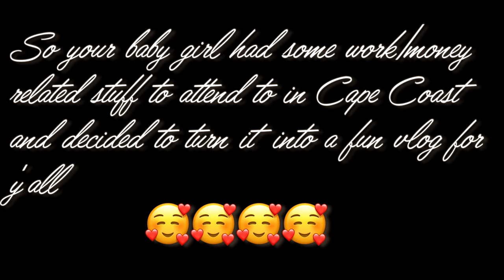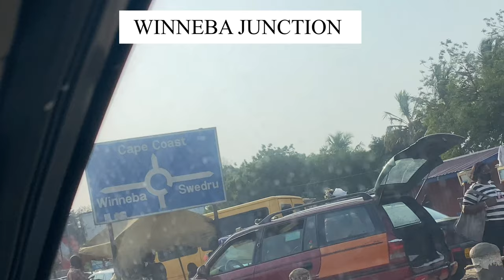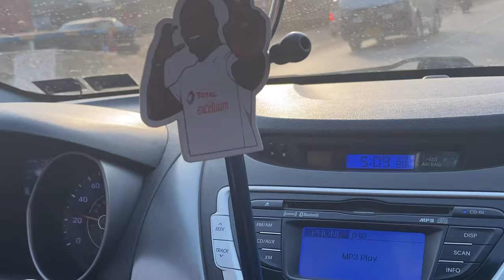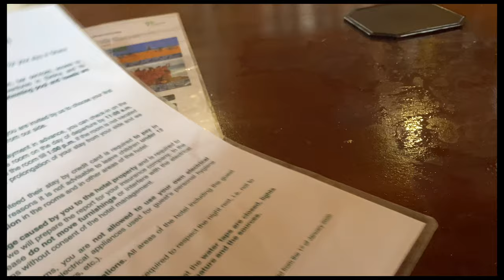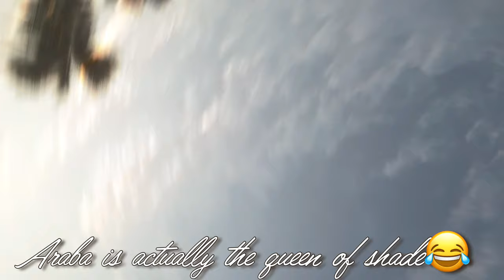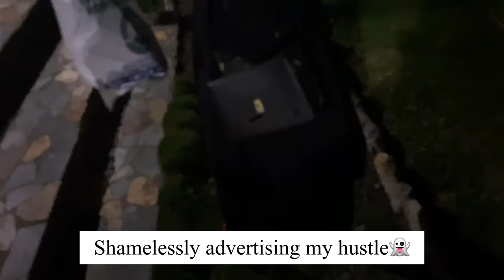ROAD TRIP||TRAVEL VLOG||LEMON BEACH RESORT - NIGHT TOUR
My baby girl and I went on a road trip and decided to turn it into a fun vlog for y’all. We hope you enjoy this video